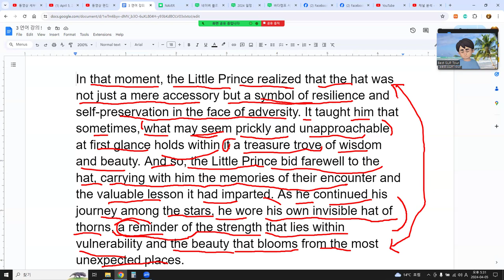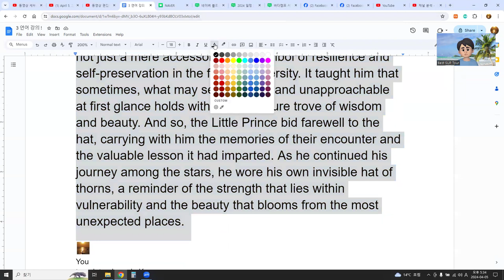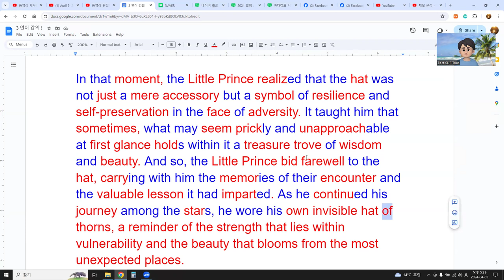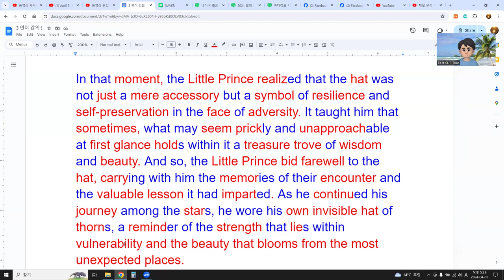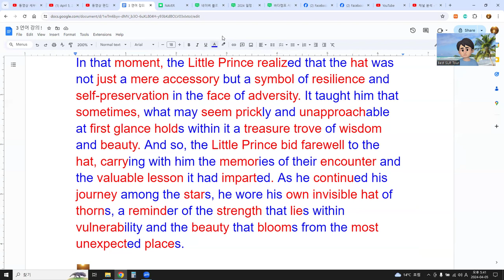ChatGPT 이용, 영어 단순하게 공부하기 4